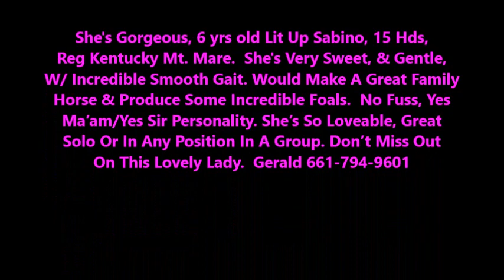Horsing With Shania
She's Gorgeous, 6 yrs old Lit Up Sabino, 15 Hds,
Reg Kentucky Mt. Mare.  She's Very Sweet, & Gentle,
W/ Incredible Smooth Gait. Would Make A Great Family
Horse & Produce Some Incredible Foals.  No Fuss, Yes
Ma’am/Yes Sir Personality. She’s So Loveable, Great
Solo Or In Any Position In A Group. Don’t Miss Out
On This Lovely Lady.